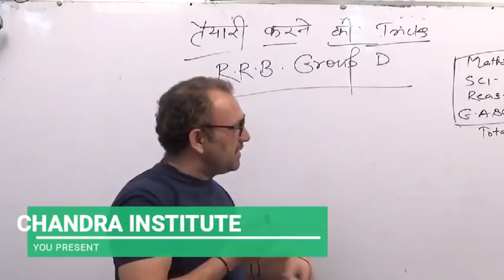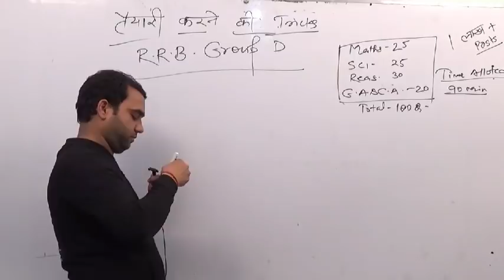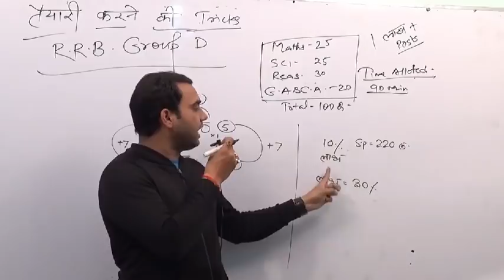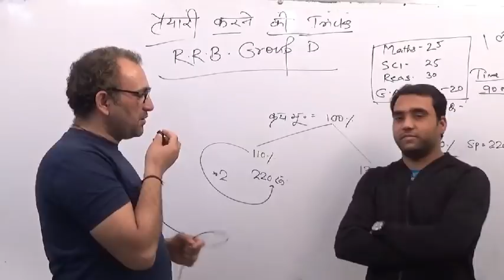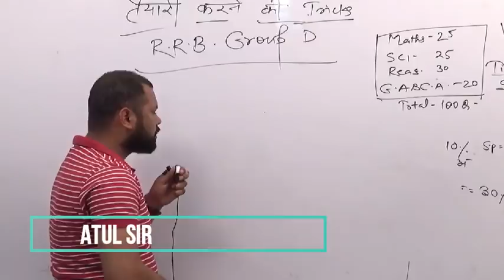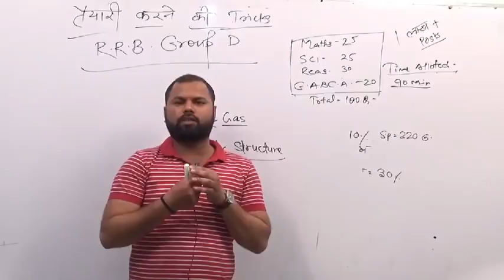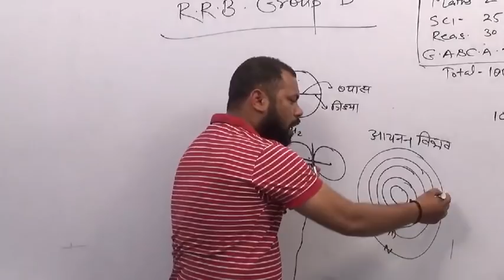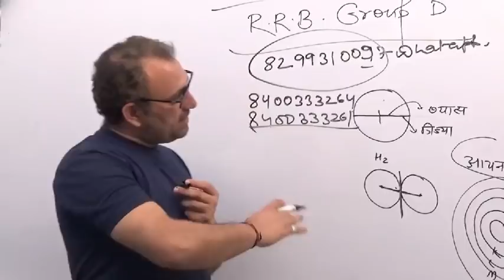RRB GROUP D/ चयन की रूपरेखा/RRB GROUP D/सफलता मूलमंत्र RAILWAY GROUP D भर्ती;महत्वपूर्ण बाते ।